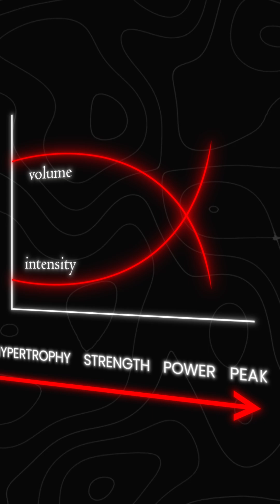Master Linear Periodization for the CSCS Exam!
Linear Periodization (or more accurately traditional periodization) is the most well researched training structure used by athletes.

📈 This model involves a gradual reduction in training volume and increase in training intensity leading up to the season/ competition.

This allows athletes to prioritize high frequency, high volume resistance training off season and low volume, power based training in season.

🏋🏽‍♂️ If you're studying for the CSCS Exam, you'll want to be comfortable writing traditional periodization programs.

The Movement System CSCS Study Course includes videos covering each chapter of the book as well as over 300 practice questions.

👇🏽 Comment "CSCS Study Course" for more info.